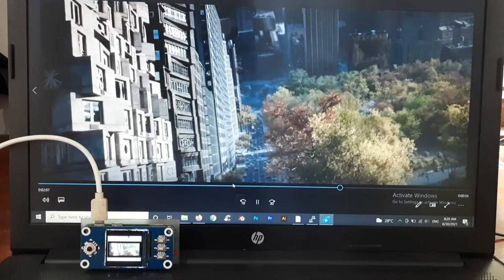Spiderman No Way Home trailer in 1.3 inch mini display |raspberrypi zero 1.3 inch lcd display hat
Hi everyone
     Here we can see Spiderman no way home trailer in 1.3 inch mini display. It was driven by the smallest computer raspberrypi zero